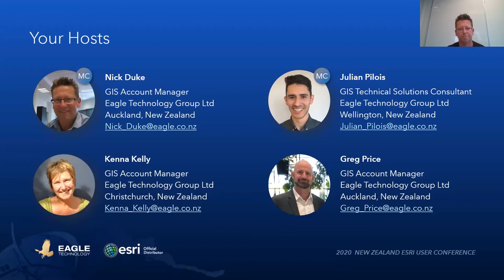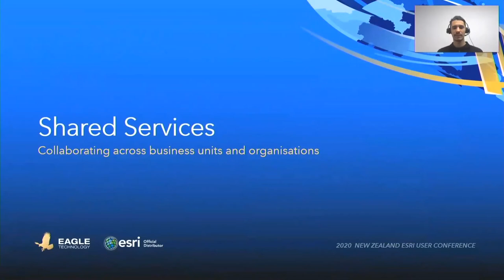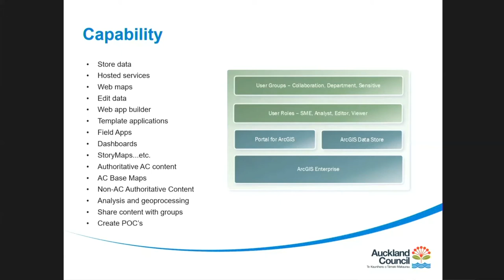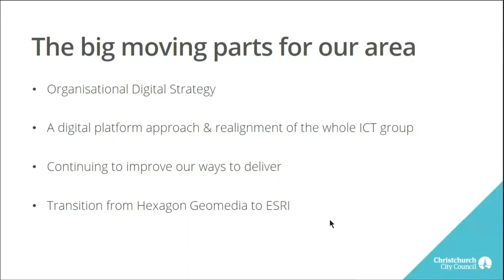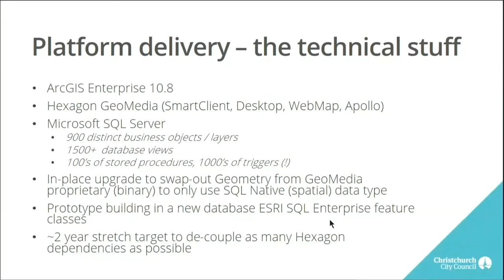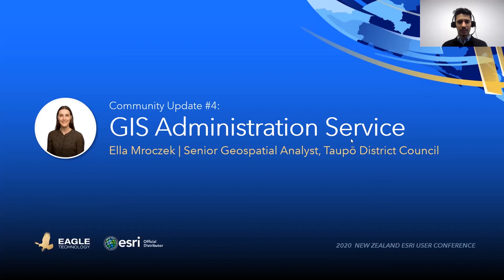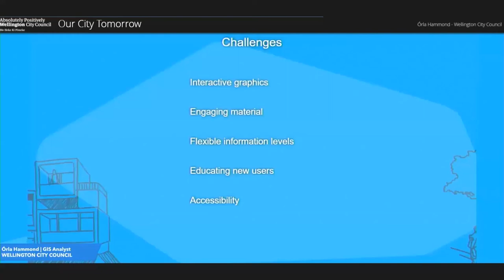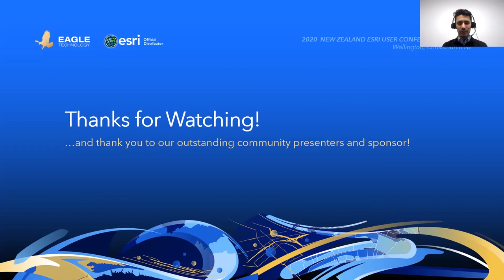NZEUC 2020 - Local Government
Timings - NZUEC 2020 Local Government

Intro to Technology Update: LocalMaps, Hub, Content, Shared Services – Nick Duke and Julian Pilois
Time: 0:36

Carl Ellaway – Auckland Council
Time: 15:23

Chris Mardon – Hamilton City Council
Time: 32:47

James Gunn – Christchurch City Council
Time: 39:13

Ella Mroczek – Taupo District Council
Time: 01:06:00